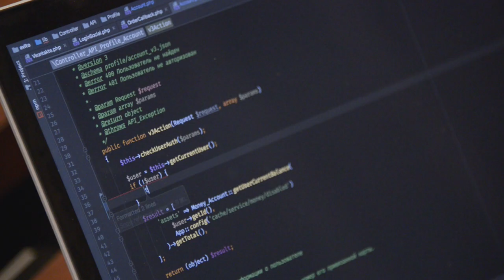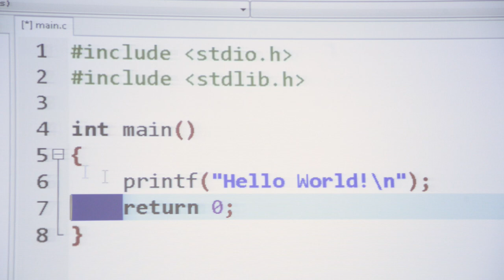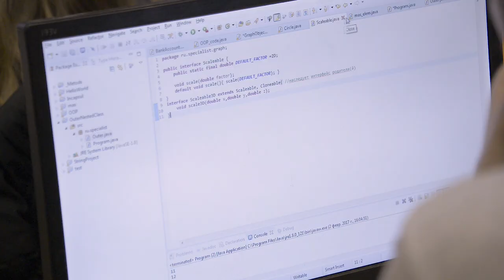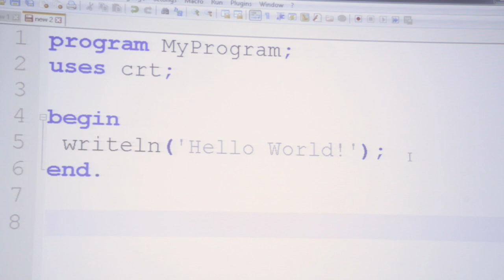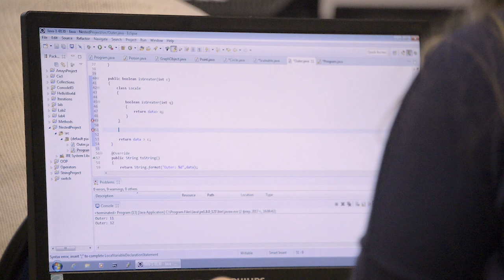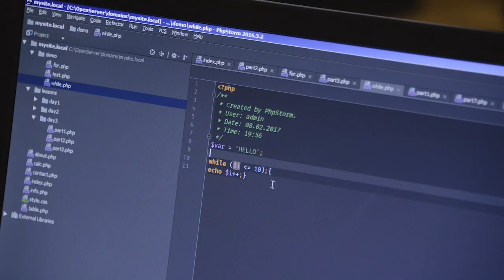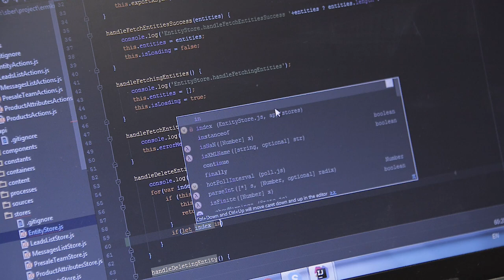Как стать программистом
Как научиться программировать с нуля? С чего начать обучение программированию? Какой язык программирования выбрать?
Программирование делится на несколько направлений: это и функциональное программирование, тесно связанное с математикой, системное программирование, занимающееся разработкой служебных программ, драйверов, прикладное программирование, заточенное на решение всякого рода повседневных задач вроде создания редакторов, калькуляторов, плееров и наконец веб-разработка, создание скриптов и разработка мобильных приложений.
Кроме того часть профессий требует навыков программирования, например аналитик или сисадмин.

Обучение программированию предполагает изучение понятий, синтаксиса, принципов алгоритмизации и наконец. Хороший вариант старта в программировании - изучение языка Python ), который с одной стороны отражает современные тенденции в программировании, с его помощью вы можете быстро приступить к практической разработке. С другой стороны, цена ошибки при изучении Python невелика, т.к. он позволяет достаточно просто перейти на какой-либо другой язык, если вы решите, что Python вам по какой-то причине не подошел.

Следует различать программиста и кодера. Кодер - человек умеющий профессионально набирать программы. Программист же либо только создает код, либо сочетает в себе навыки создателя кода и его наборщика. Профессиональный разработчик набирает код порядка 25% своего рабочего времени. Остальное время он занят проектированием приложения, т.е. создает архитектуру приложения и старается понять как оно будет работать.

Программист должен хорошо знать математику (хотя бы в рамках школьного курса), уметь четко и логически мыслить,  ставить и решать задачи именно с точки зрения логики. Критически важно для профессионального роста знание английского языка, так как ведущие мировые конференции по программированию находятся за рубежом и  переведенная информация может появляться так поздно, что в значительной степени теряет актуальность  (а бывает так, что переводов просто нет).

Лучший способ научиться программированию - обратиться к человеку, имеющему опыт в разработке и умеющему хорошо объяснять.

Приходите на курсы программирования в учебный центр "Специалист" при МГТУ имени Баумана. Преподаватели-практики по отработанным методикам подготовят вас к профессии программиста. Гибкая система скидок позволит вам сэкономить на обучении, а бесплатаная служба трудоустройства поможет найти работу. За 25 лет работы мы подготовили более 850 тыс. человек